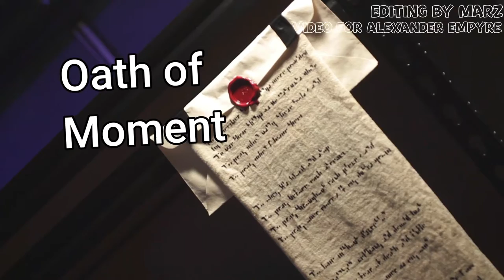MarZ Video Demo/Reel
I'll have a cardd for when its done :D